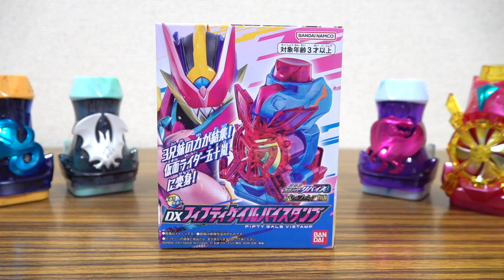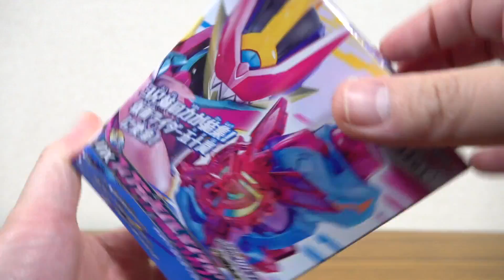仮面ライダー五十嵐に変身！プレバン限定 DXフィフティゲイルバイスタンプ レビュー！バトルファミリアに三兄弟セリフも鳴るぞー！劇場版 仮面ライダーリバイス